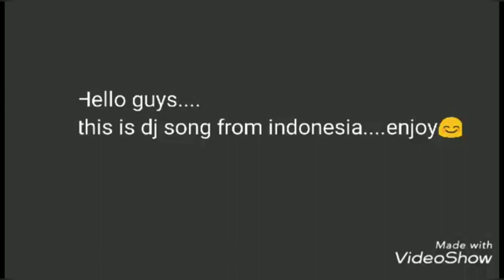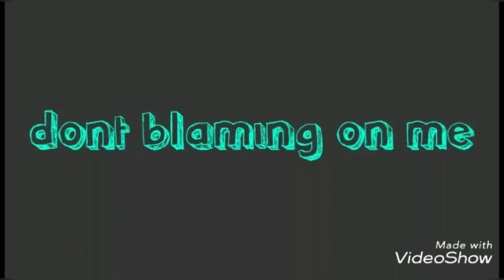DJ POKEMON TIKTOK LIRIK (AISYAH)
Lirik lagu tiktok dj pokemon (aisyah jatuh cinta pada jamilah)